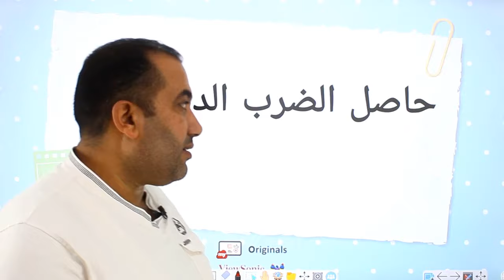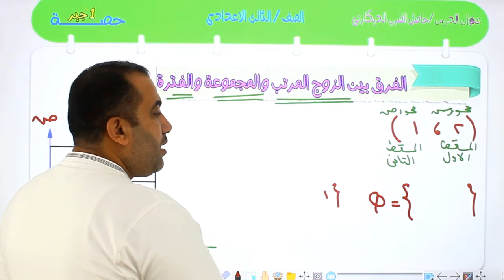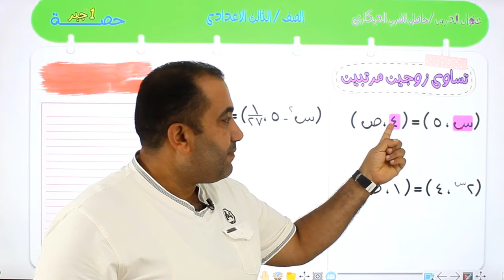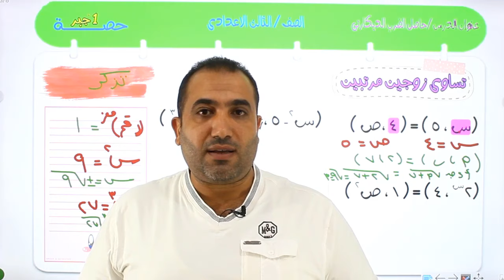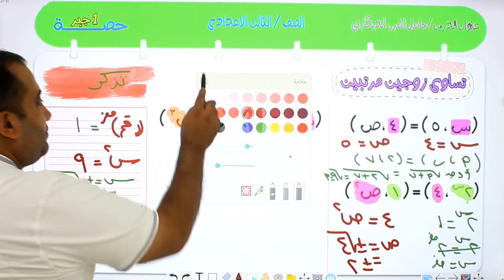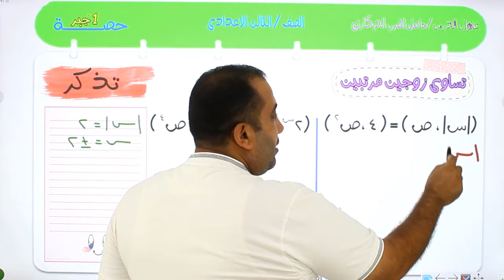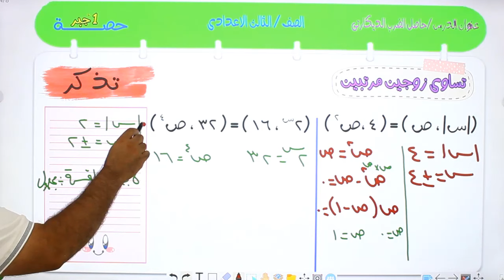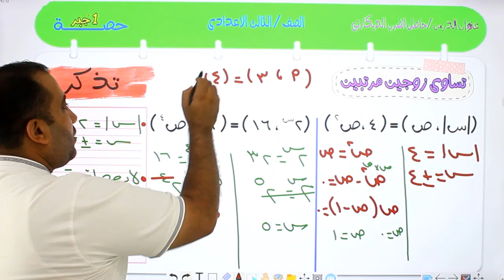الصف الثالث الاعدادي - جبر - الضرب الديكارتي - الجزء الأول 2024